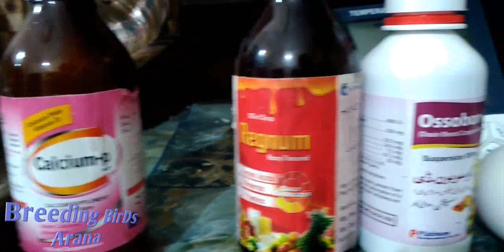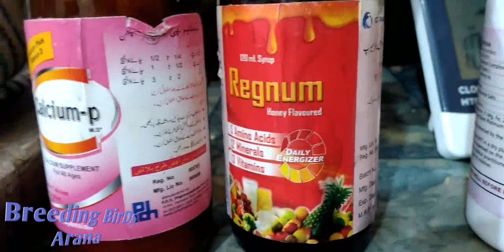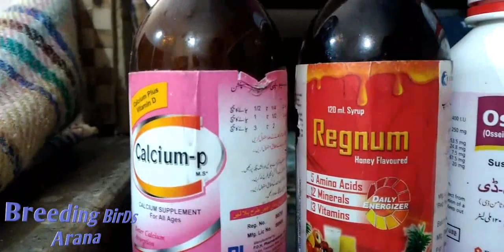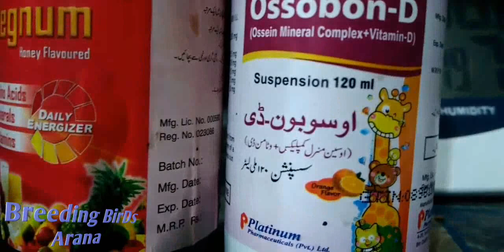breeding results achy sy achy lany k liya in chezon ka istmal 1 dfa zarur kran. infertile egg khatm.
calcium apny bird ko dany k liya in cheezon ka istmal kran . birds breed b kran gy or bohat acha results bhe aayn gy . inshallah .
infertile eggs may kami ho gi
breeding season start ho rha hy best of luck all friends😇😘👍